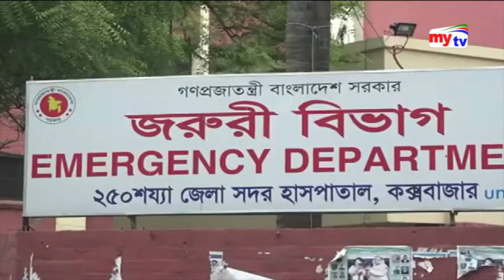Latest mytv English News Update।06:00 pm। Monday। 28. 01.19